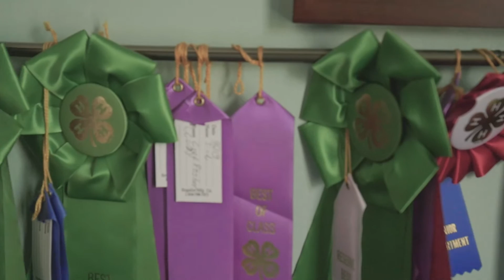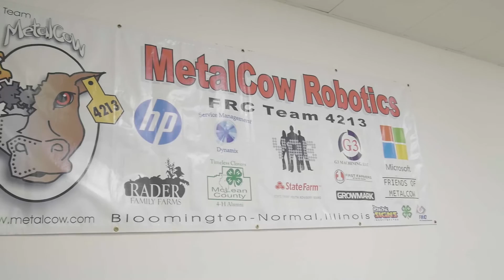2016 4-H Youth in Action: Thaddeus Hughes (STEM)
Thaddeus has been a mentor for FIRST Lego League and Illinois State Robotics Competition teams for four years. Over the course of his work in 4-H, he has helped to introduce STEM and robotics to more than 6,000 youth across Illinois.